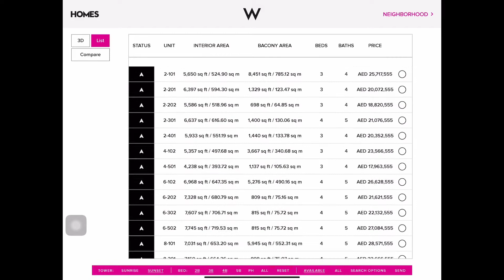Sage 3D Sales Gallery tool - The W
Application created to run sales for the private residences of the W.